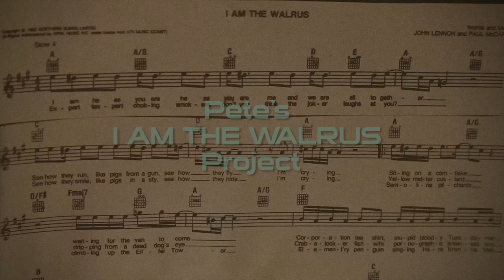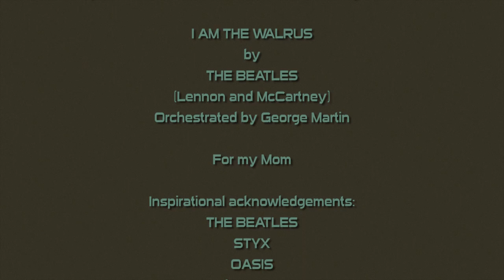Pete's I AM THE WALRUS project (remix)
Pete's cover of The Beatle's I AM THE WALRUS, with Pete singing and playing all the instruments.